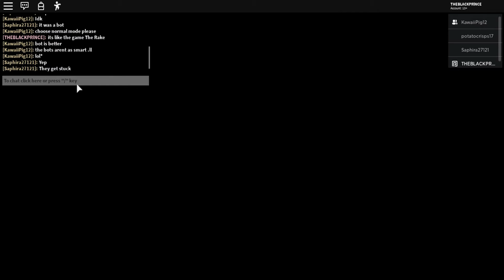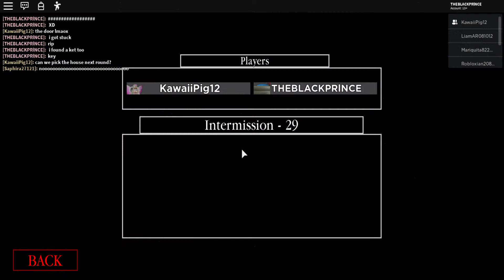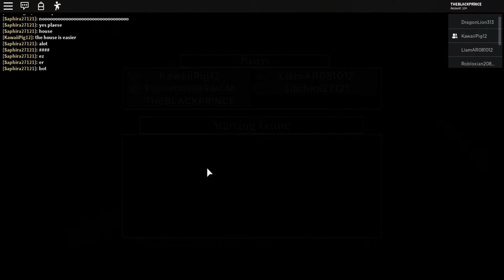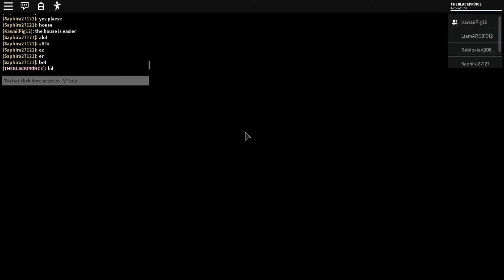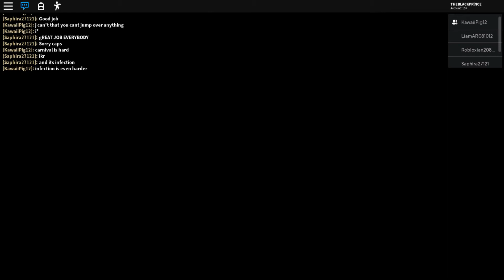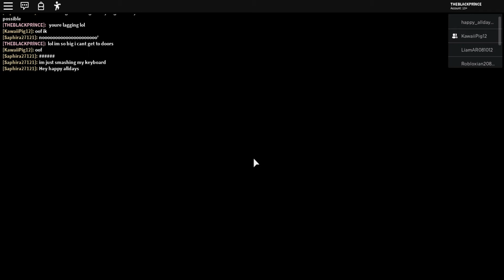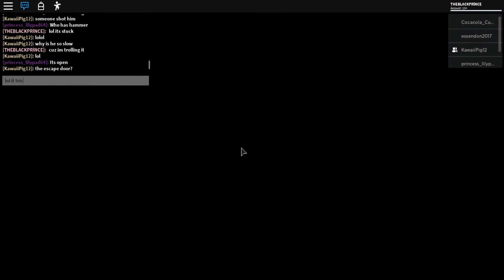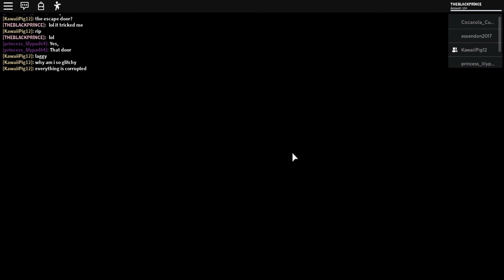Piggy [ALPHA] CHAPTER 8! Roblox Horror Survival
Roblox 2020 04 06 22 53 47 Monday